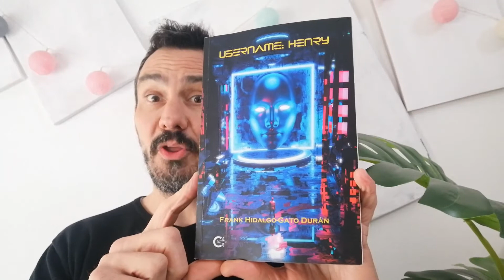Username: Henry - Libro de ciencia-ficción y futurista recomendado (Video reseña)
Hoy os presento un ESPECTACULAR libro de ciencia-ficción ¡NO OS PERDÁIS LA VIDEO RESEÑA!

Subscríbete a @BlogLiterario  o   y descubre un montón de libros y lecturas que te encantarán

Reseña / Videoreseña de este libro de ciencia ficción y futurista del todo espectacular.

También encontraréis siempre todas las reseñas, ofertas de libros nuevos y de segundamano, y mucho más en nuestra web

Concretamente, puedes valorar y comentar este mismo libro en nuestro blog, ya que tenemos la reseña en: